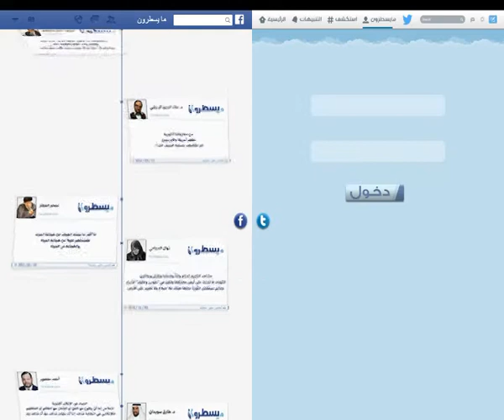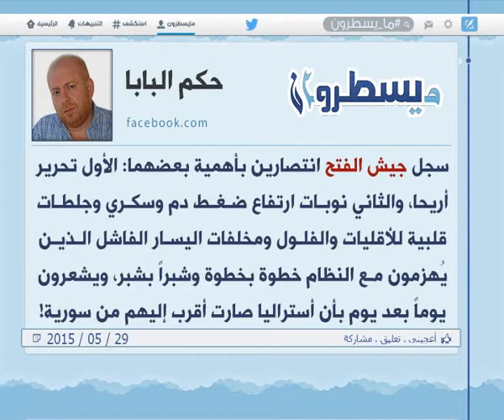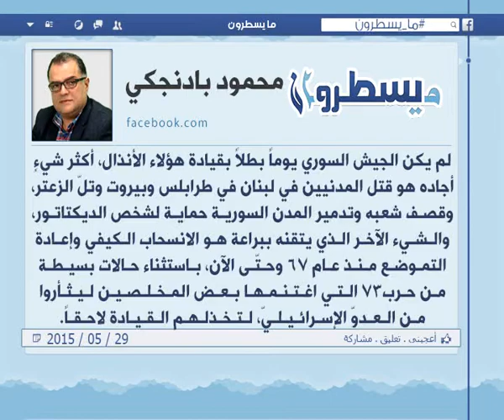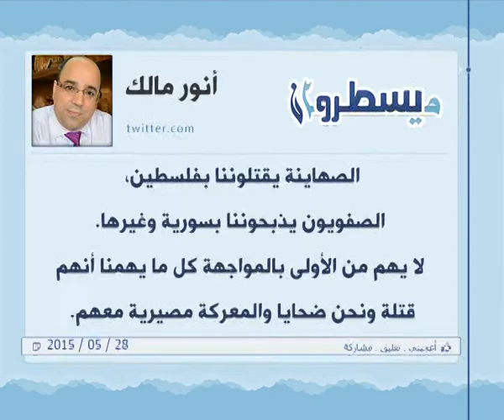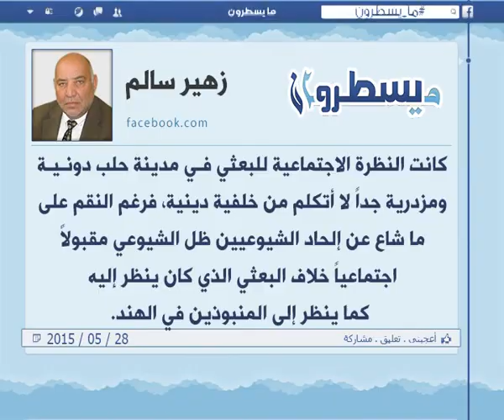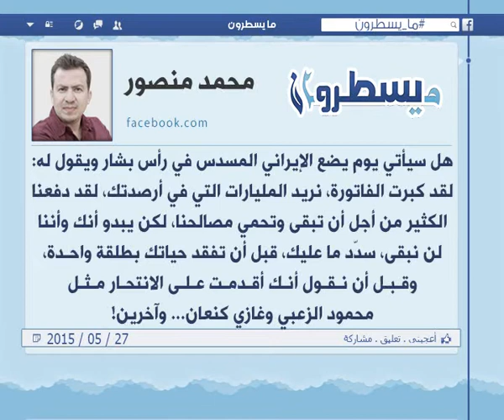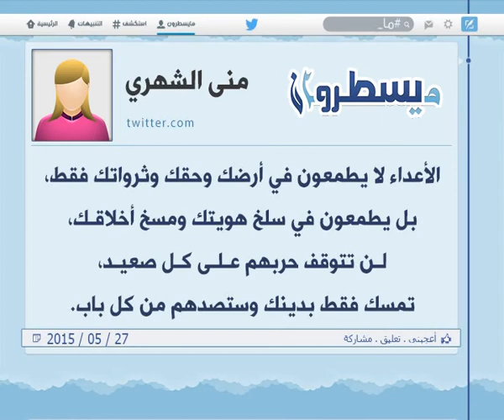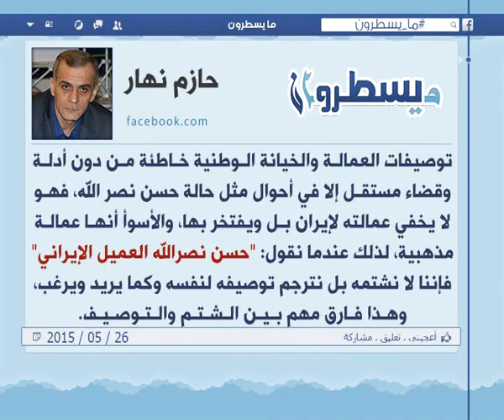الحلقة 251: برنامج ما يسطرون